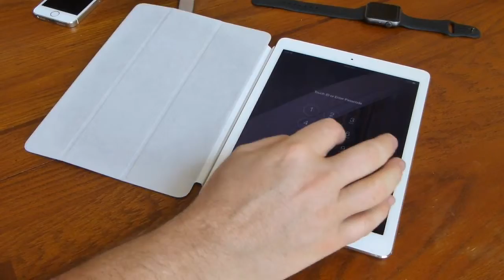INTRODUCTION OF APPLE PRODUCTS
WHAT DO YOU LIKE MORE APPLE OR SAMSUNG ?